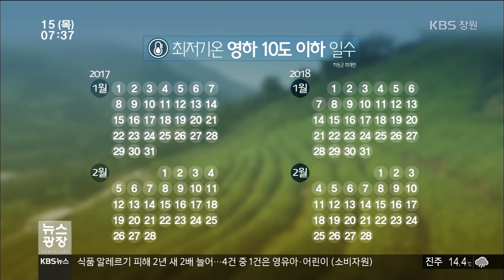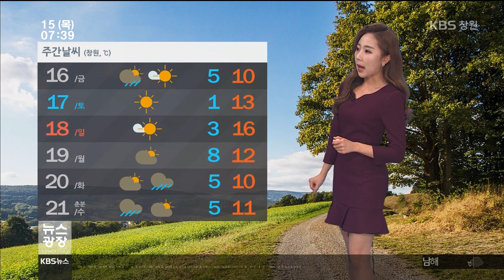[KBS뉴스광장 경남] 2018.3.15.(목) 뉴스 전체보기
- 경남 지방선거 '전략공천'.. 일부 반발
- 한파 피해.. 녹차 생산 '비상'
- 기상정보